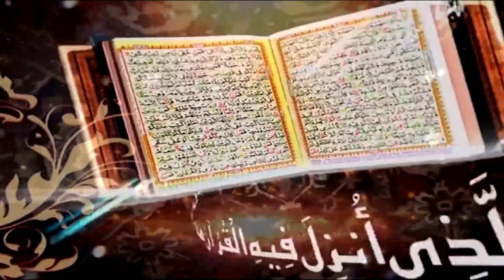Surah Al-Qasas Introduction and Ayat 01 to 13| Daras e Quran No.1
Introducation of Surah Al-Qasas
Surah Al-Qasas Ayat 01 to 13

Ahbab-e-Mustafai